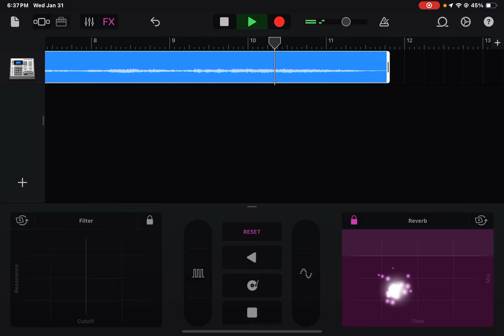20th century fox fanfare with Star Wars in concert